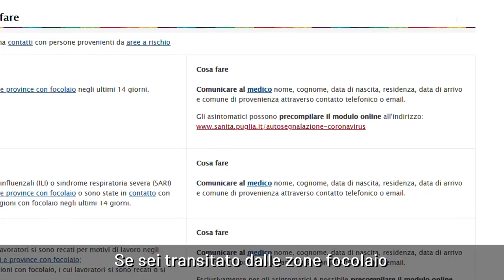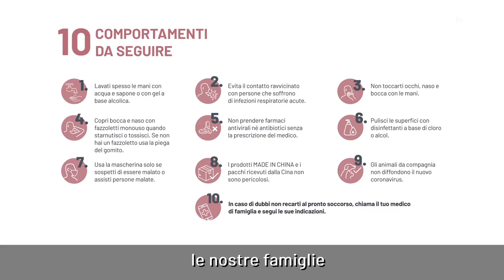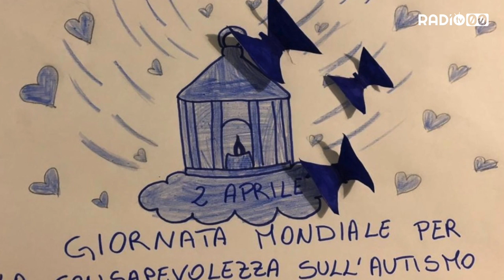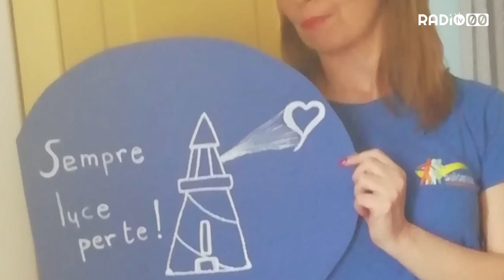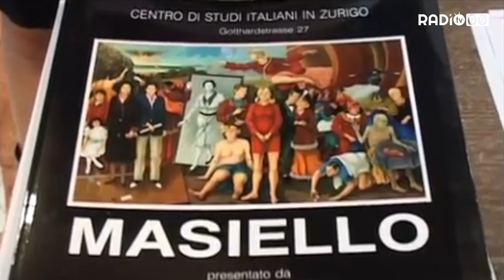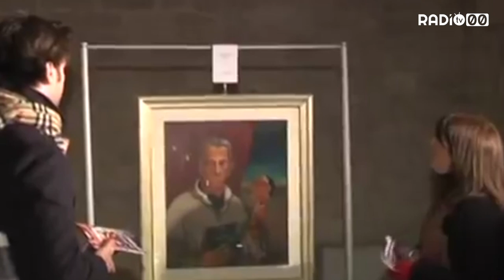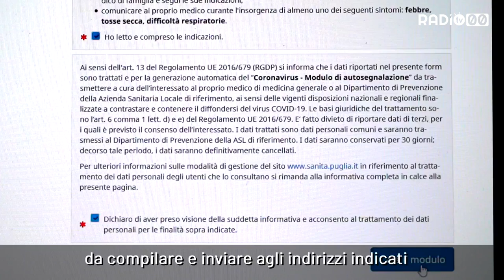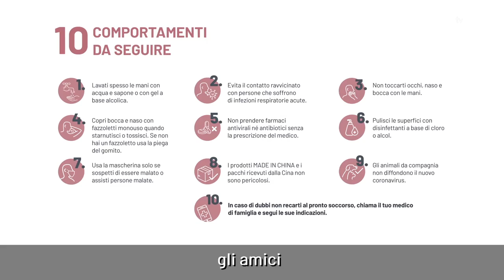DOPPIO ZERO NOTIZIE - 4 Aprile 2020